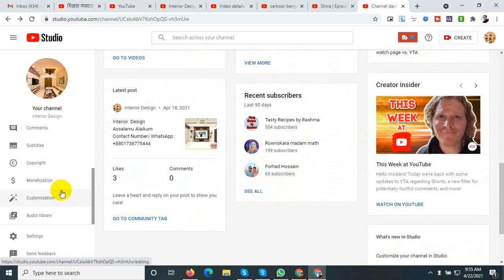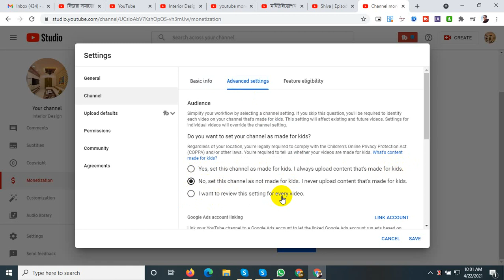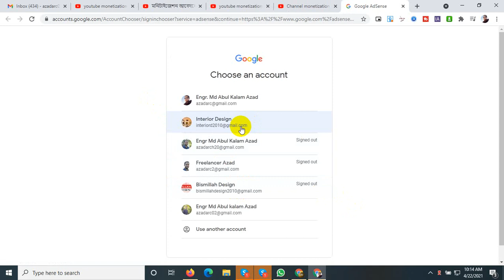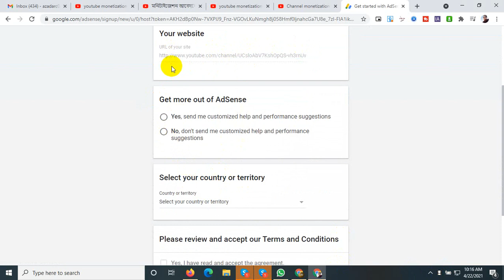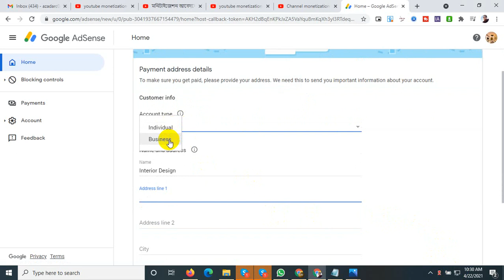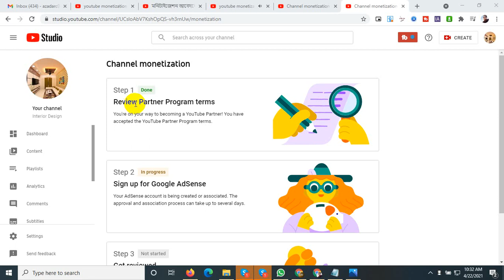How to Apply for Monetization on YouTube 2021 ll মনিটাইজেশন আবেদনের সঠিক নিয়ম ২০২১